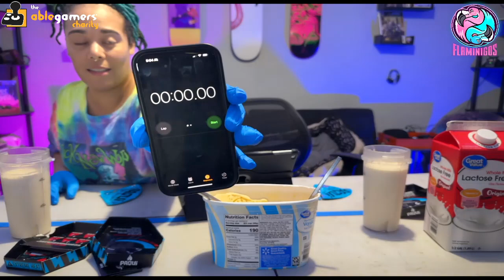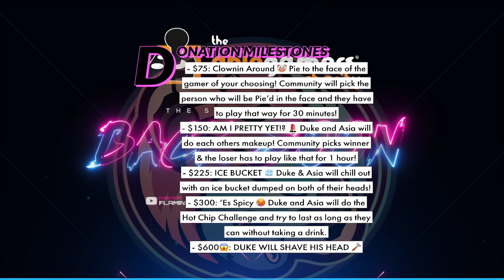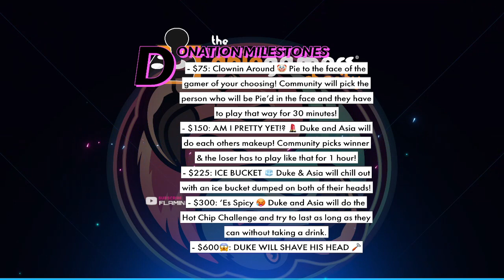HOUR 11 | 24hr CHARITY STREAM FOR ABLE GAMERS CHARITY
Asia and Duke do a 24 hour stream for charity! Pie to the face, One chip challenge, ice bucket challenge, makeup challenge, and a swear jar make for a rowdy 24 hours. Thanks to our awesome Twitch community, we raised $800 dollars for The Able Gamers Charity!

This video will be released into several episodes. enjoy!